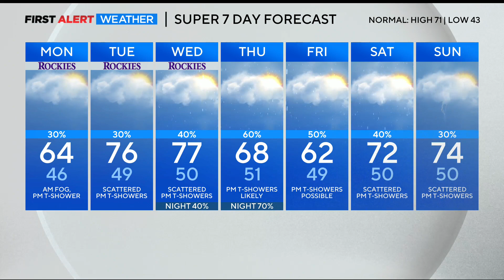Denver weather: Cloudy and cool start to the week